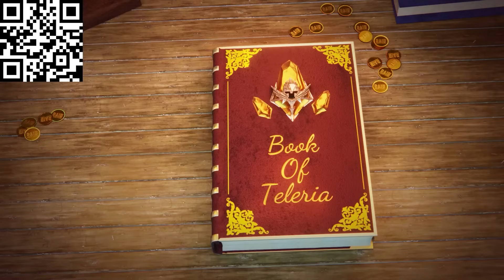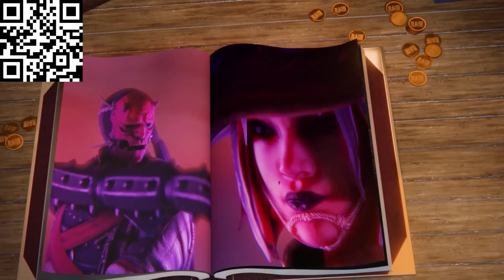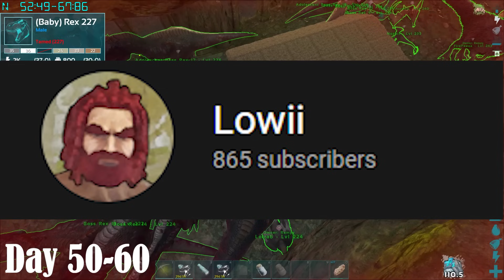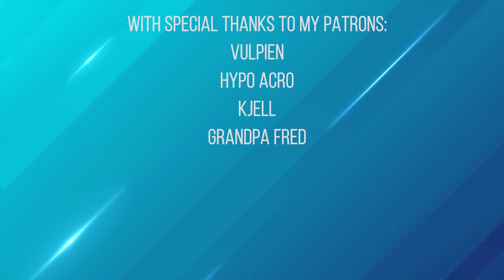100 Days to Beat ARK Without Taking Damage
Install Raid for Free ✅ IOS/ANDROID/PC and get a special starter pack 💥 Available only for the next 30 days
to win a bunch of real-life and in-game prizes.
Available only for new users. For the best possible experience make sure to use the desktop version. The event ends on November 5, 2022 at 23:59 pm ET.

🦖Join the Rampy Community Discord🦖

Mods used - Awesome Spyglass, Structures Plus

Key Server Settings include:
x4 XP and Harvest
x6 Taming and Breeding.
Mating Interval - 0.01
Supply Loot Quality - 2.0
Day Cycle - 2.5
Everything else is default single-player settings!

Entry is Open to legal residents of THE 50 UNITED STATES AND THE DISTRICT OF COLUMBIA (EXCLUDING NEW YORK AND FLORIDA), who are 18 years or older. VOID WHERE PROHIBITED. Open only to RAID users with valid Raid Player ID. Promotion Period: 15.10 at 00:00 UTC – 05.11 at 23:59 UTC . The Official Rules and Privacy Policy set forth Available only for new users. For the best possible experience make sure to use the desktop version.